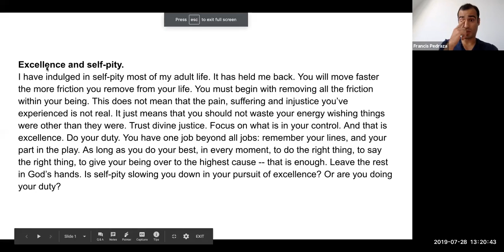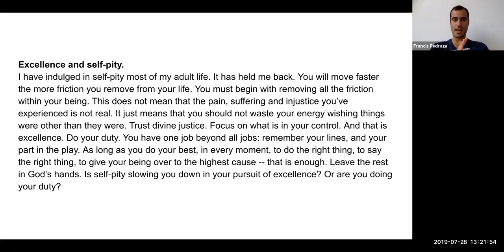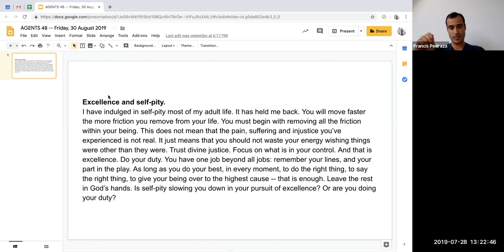Agent Slide Of The Day 48: Remove Friction